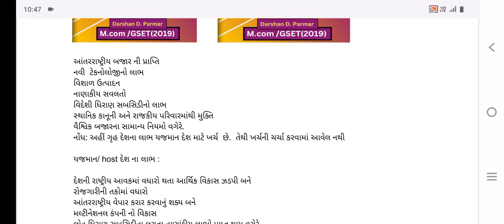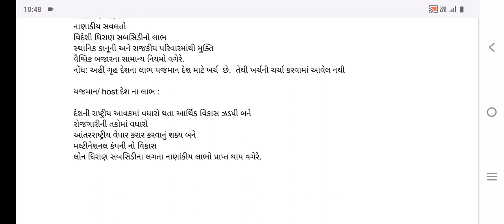GSET પરીક્ષા 2024 ગૃહ દેશ અને યજમાન દેશ ને થતા લાભો |gset Commerce |International Bussiness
GSET 2024 જનરલ પેપર 1& 2 કોમર્સ એપ્લિકેશન લિંક
 એપ્લિકેશનમાં બંને પેપર માટે નીચે મુજબ content મળી રહેશે.
- યુનિટ મુજબ અગત્યના ટોપિક ની યાદી
- યુનિટ મુજબ ગુજરાતી Notes PDF
- અગાઉના તમામ વર્ષના પેપર સોલ્યુશન PDF
- દરેક યુનિટ મુજબ 5 ઓનલાઇન Mock Test
- 10 સંપૂર્ણ અભ્યાસક્રમ મુજબ ઓનલાઈન Mock Test
GSET પરીક્ષા 2024 ગૃહ દેશ અને યજમાન દેશ ને થતા લાભો
gset
gset Commerce
International Bussiness
GSET પરીક્ષા 2024 ભારતની વિદેશ વેપારની નીતિ
GSET પરીક્ષા 2024 ટ્રેડિંગ બ્લોક NAFTA
gset 2023 paper solution paper 1
gset gujarati paper solution 2019
gset commerce paper solution 2018
GSET પરીક્ષા 2024 વિશ્વ બેંક ની સાથી બેંકો
GSET પરીક્ષા 2024 IMF બેંક
GSET પરીક્ષા 2024 ટ્રેડિંગ બ્લોક ASEAN
GSET પરીક્ષા 2024 ટ્રેડિંગ બ્લોક SAARC
GSET પરીક્ષા 2024 બાબતે થશે મોટો ફેરફાર
GSET પરીક્ષા 2024 શિક્ષણનો અર્થ અને લાક્ષણિકતાઓ
GSET પરીક્ષા 2024 આ તારીખે જ લેવાશે પરીક્ષા
GSET પરીક્ષા 2024 Official Notification ક્યારે આવશે?
GSET પરીક્ષા 2024 આટલા ઉમેદવારો નહીં આપી શકે પરીક્ષા
GSET પરીક્ષા 2024 Master ડિગ્રી ના ઉમેદવારો નહીં આપી શકે
GSET પરીક્ષા 2024 તમામ વિષયના ઉમેદવારો માટે રાહતના સમાચાર
gset Exam 2024 paper 2 Commerce કેટલા માર્ક લાવવા પડશે